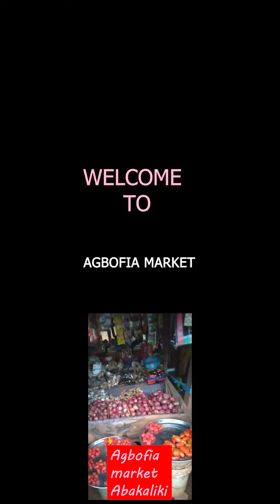Welcome to Agbofia local market, Abakaliki Ebonyi state, Nigeria.